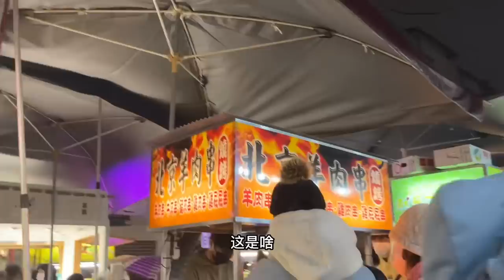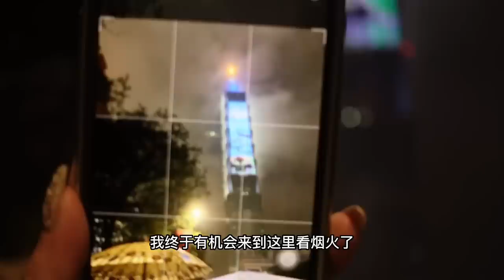陸生在台的第四次跨年，那些讓我難以忘記的畫面⋯🥹台灣vlog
剛來這裡時就知道台北跨年都會有煙火🎆
第四年了，我終於來了⋯⋯

跟我一起來旅行的還有我最愛的Hairlust
🇩🇰丹麥天然頭髮洗護組合
🌅春節活動：1/16-1/31
全網⼋折！
滿888台幣送免費產品
滿1888台幣丹⿆免費寄送

春節期間，給你的家人朋友們一套愛的護理吧～